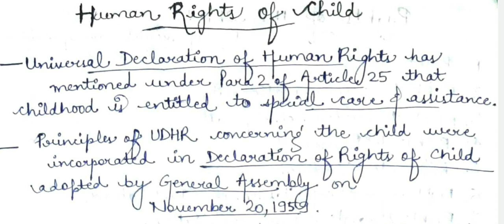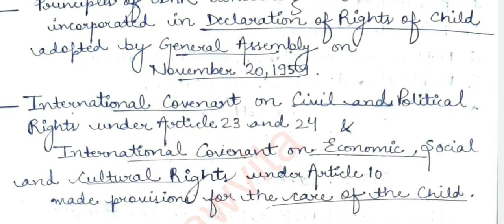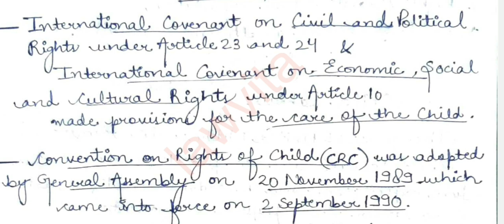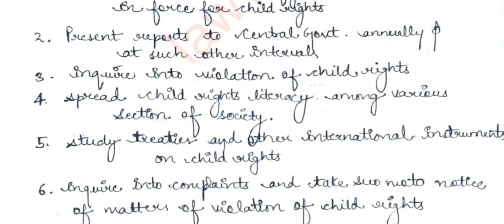Human Rights of CHILD-International and Indian provision Human Rights Law lecture with notes Lawvita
Presented by:- Aradhya Gupta

Thankyou...
Learn everyday...
Be healthy n happy...
Tc
A.

TIME STAMP:-
0:00 Introduction

 human rights law, lawvita, human rights, human rights notes, human rights lecture,